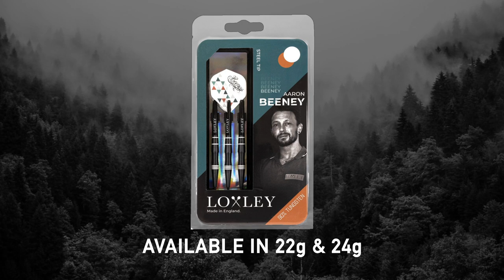Aaron Beeney Darts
Aaron Beeney darts from Loxley. On sale worldwide, check the link for your closest stockist: